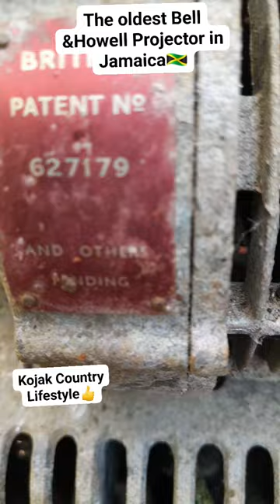The oldest Bell &Howell Movie Projector in Jamaica 🙏❤️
Bell & Howell started in 1912 😀👍